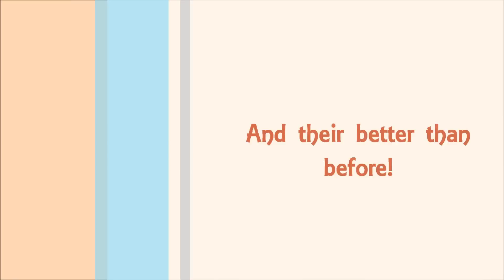Charmz club 2 trailer (REMAKE)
Remake of charmz club 2 trailer